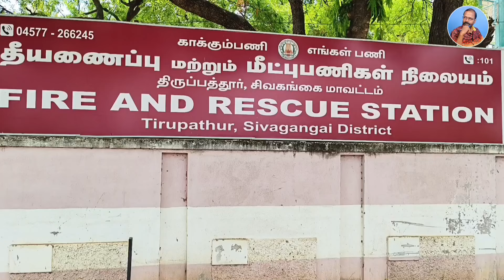இதிலுள்ள பிழை யாது? kalvisaalai fire Service Tamilnadu fire Service # தீயணைப்பு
இதிலுள்ள பிழை யாது?